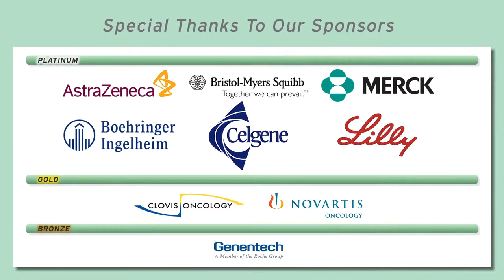Stereotactic Body Radiation Therapy (SBRT) for Medically Inoperable Early Stage Lung Cancer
Dr. Chris Loiselle, radiation oncologist, describes stereotactic body radiation therapy (SBRT) as a helpful and increasingly favored treatment option for sicker, "medically inoperable" patients with early stage lung cancer.